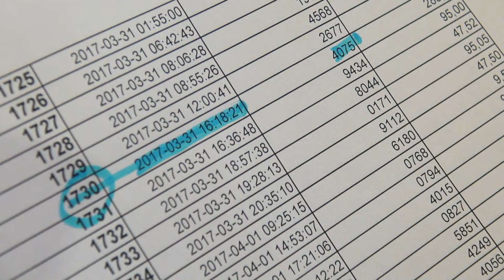Итоги розыгрыша в рамках благотворительной акции